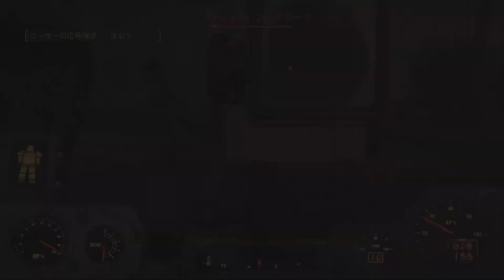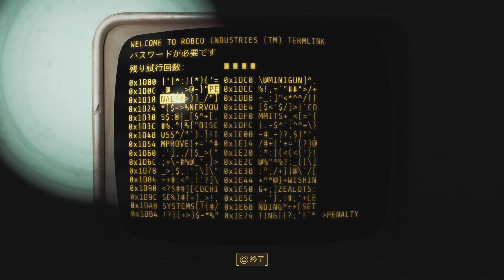Fallout 4 実況プレイ（再）PS5版 #17【難易度サバイバル・非初見・ネタばれあり】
Fallout フォールアウト4 PS5版 Survival Mode ! Amazon Primeで実写ドラマ配信中！さらに次世代大型アップデート配信！再び脚光を浴びている神ゲーをプレイ！地獄のサバイバルモードを生き抜けるか！？★↓もご参考にぜひご覧ください★
・Fallout 4 フォールアウト4 （Fallout 3, New Vegas, Fallout 76）ターミナルハッキング方法説明